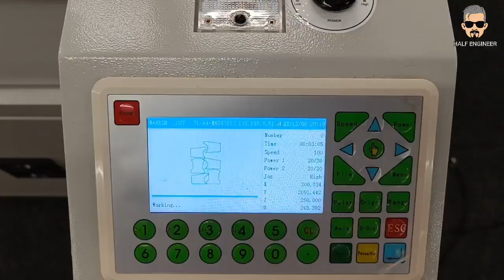Richpeace Large Size Laser Cutting Machine Running in Customer's Factory/レーザー裁断機